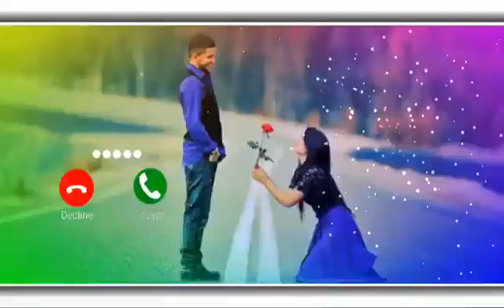😍😍 Voice Message Notification Ringtone Cute Voice Message Ringtone sad sms ringtone love sms